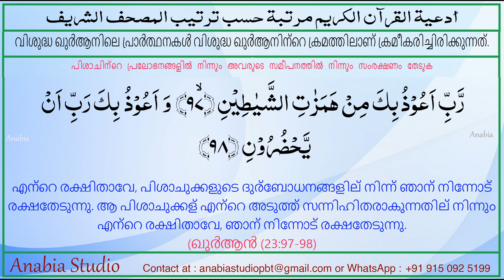Dua 45 Malayalam